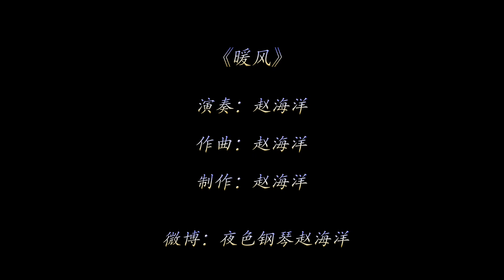Relaxing music | Light music | Warm breeze | Pianomusic钢琴曲《暖风》温暖治愈享受放松静心 | 赵海洋夜色钢琴曲 Yese Piano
【夜色钢琴曲Yese Piano】
▷▷▷▷▷▷▷更多精彩视频推荐：